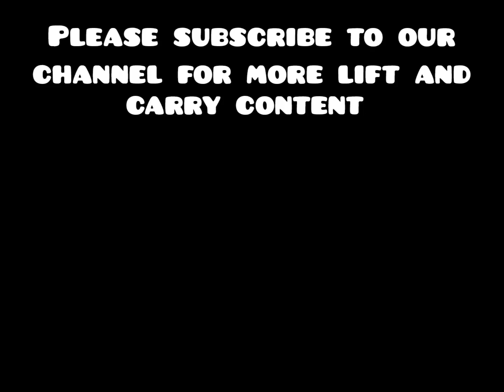How to handle a big man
Hindi lift and carry
lift and carry challenge
lift and carry couple editions India 2022
lift and carry 2023
strong woman
girl power
woman lift man
girl lift boy
lift and carry 2022
lift and carry new
new lift and carry
lift a guy
lift carry challenge husband wife Indian
lift carry in Kapil Sharma show
lift carry tiktok video
lift carry prank video
lift carry dance show
woman carry man India
woman carry man meme
woman lift man Tamil
girl carry boy tiktok
piggyback
girl carry boy in gym
girl carry boy cartoon
girl carry boy in game
girl carry boy piggyback
lift and carry on Kapil Sharma show
lift and carry challenge couples edition 2022
lift and carry in Roadies
lift and carry challenge 2022
girl lift boy in tiktok
girl carrying boy
girl Lift and carrying boy challenge
gender role reversal
piggyback challenge